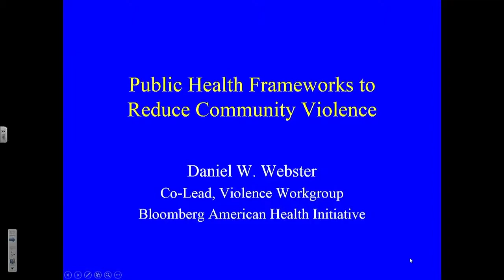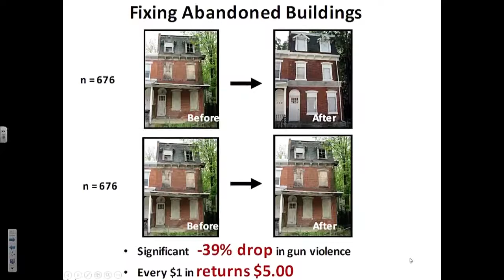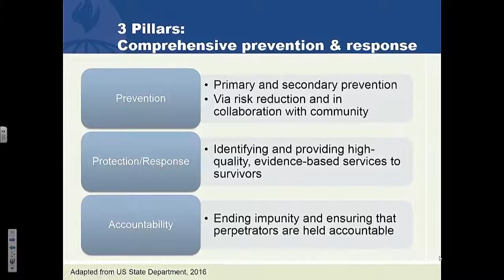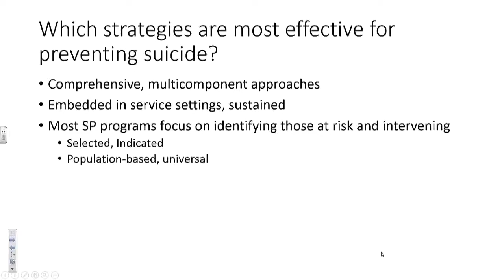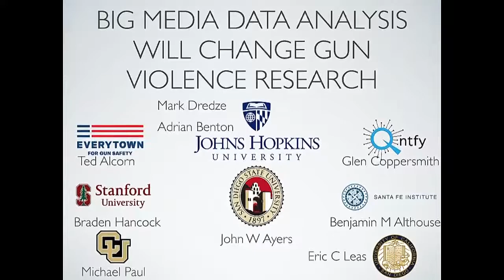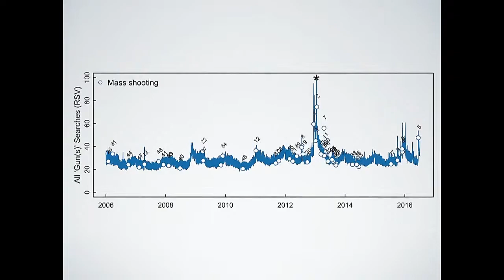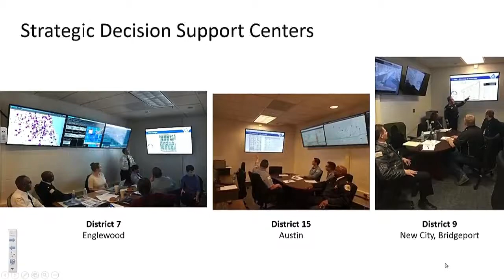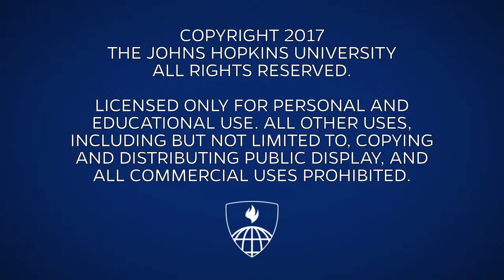Symposium on Violence Prevention (Part 1)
The Bloomberg American Health Initiative hosted symposium on violence prevention that included academic experts, practitioners, policymakers, advocates to discuss promising paths to reducing homicides, suicides, domestic violence and other forms of violence in the United States and how the Initiative can facilitate needed changes.